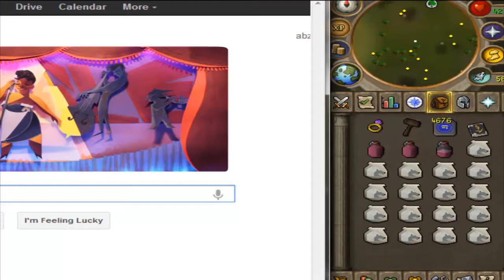Charm Sprites + Big Chompa - Runescape Blog #21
This was recorded yesterday! The Nex guide won't be up until tomorrow due to the difficulties I was facing :P I also talk about the latest update and give my first shot at the Big Chinchompa minigame.

MC chan